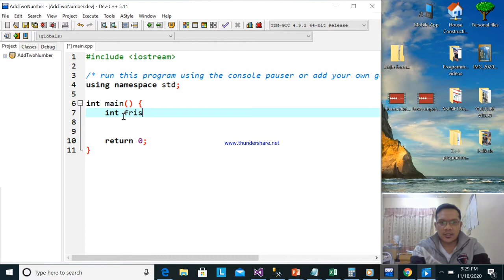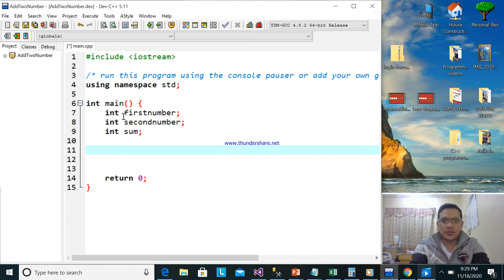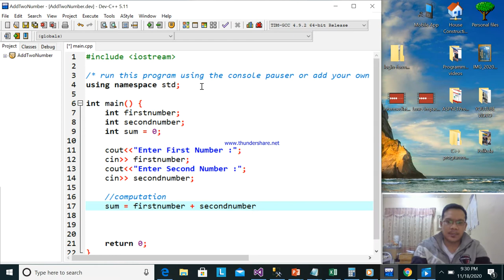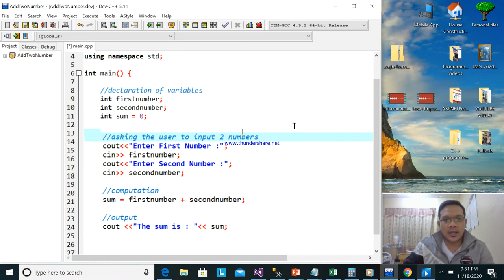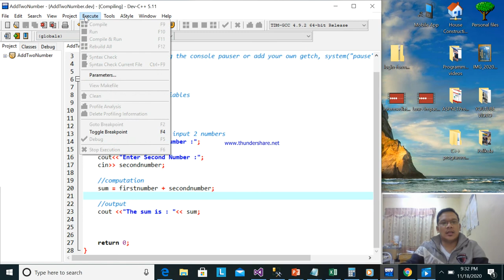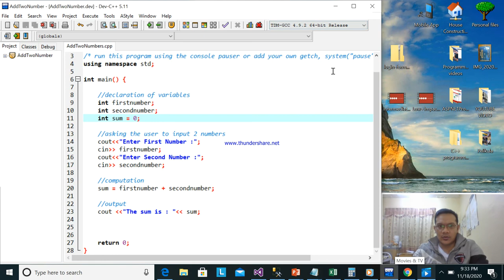Review #1 : Adding two Number using C++ programming | Successful Programmer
Review #1 :  Adding two Number using C++ programming
This video is for the beginners on C++ programming. Don't forget to watch the part 1 .